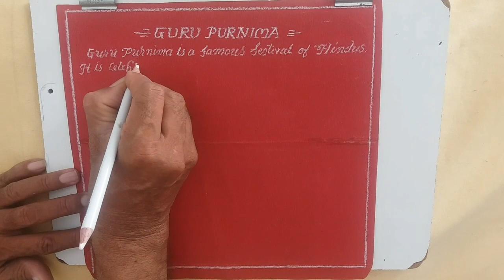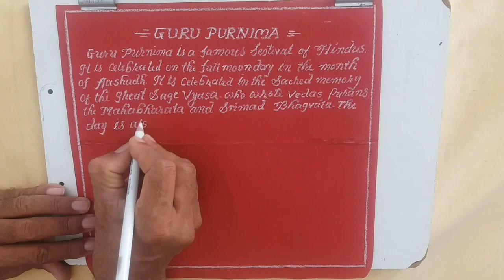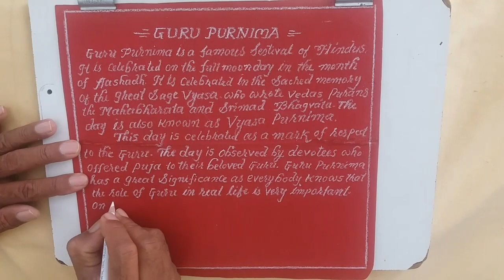Guru Purnima Essay || Beautiful cursive Handwriting